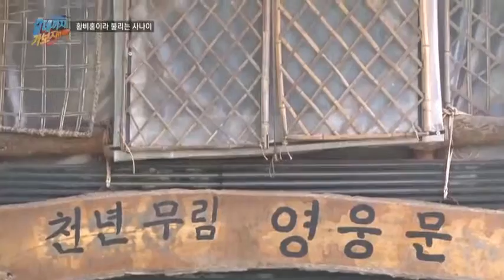덕태산 황비홍이라 불리는 괴짜 사나이_채널A_갈데까지가보자 40회